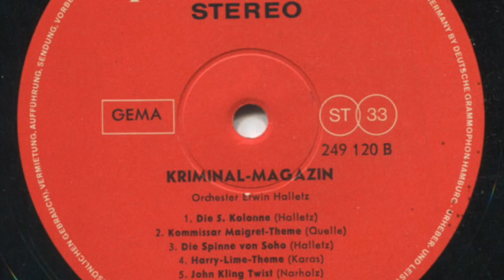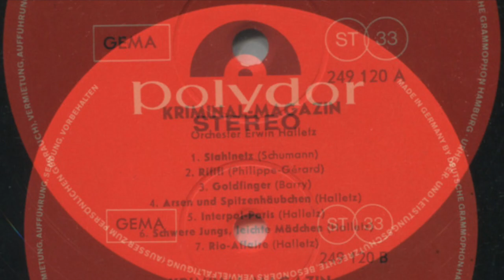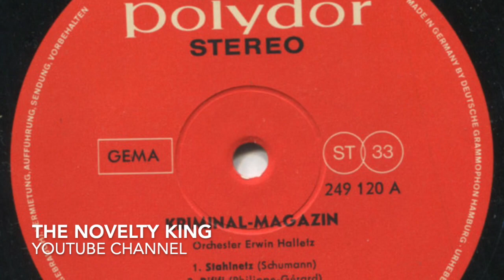Orchester Erwin Halletz - Arsen Und Spitzenhäubchen